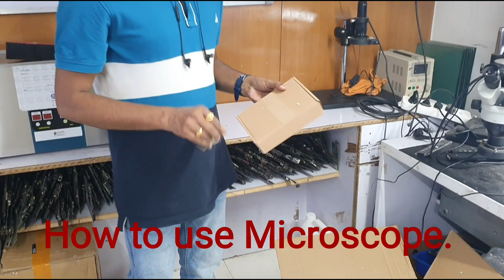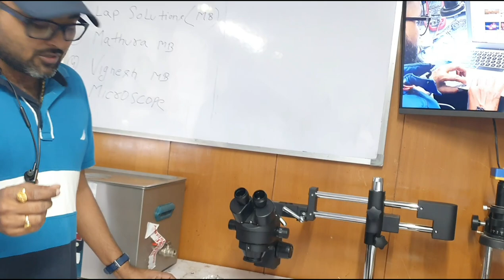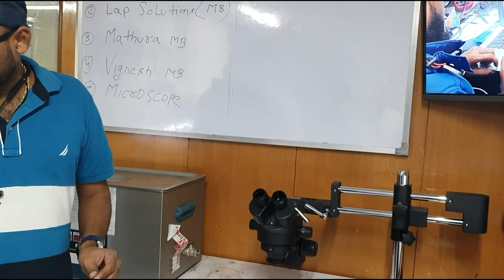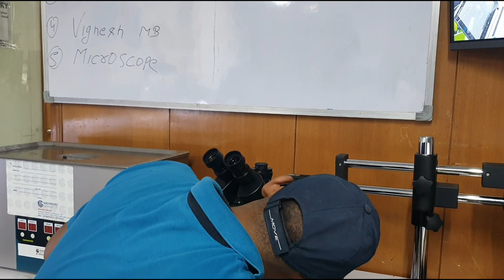Chip Level Tools | Microscope |Setting | Eyepiece | Diopter Ring Focus, Zoom Control, Height